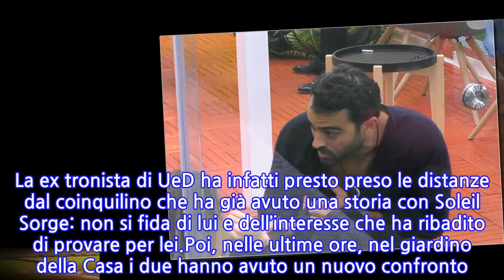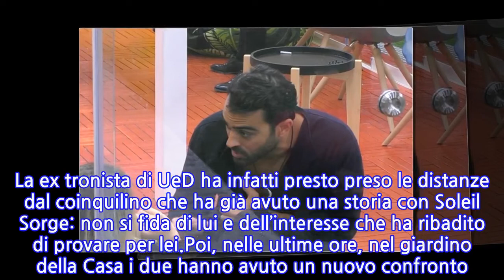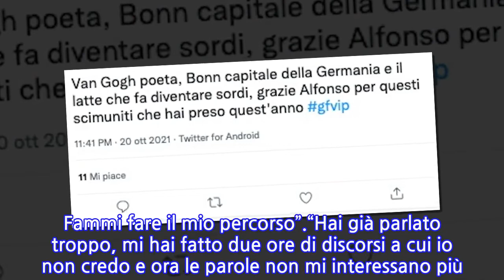Sophie Codegoni, che gaffe al GF Vip 6: Gianmaria Antinolfi non si accorge, ma gli...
Sophie Codegoni, che gaffe al GF Vip 6: Gianmaria Antinolfi non si accorge, ma gli altri...
Sembra già tutto finito – ammesso che sia mai iniziato qualcosa – tra Sophie Codegoni e Gianmaria Antinolfi. In realtà l’imprenditore ha anche lasciato la fidanzata Greta al GF Vip 6 ma di fatto più che complicità non c’è mai stato niente tra i due concorrenti. La ex tronista di UeD ha infatti presto preso le distanze dal coinquilino che ha già avuto una storia con Soleil Sorge: non si fida di lui e dell’interesse che ha ribadito di provare per lei.Poi, nelle ultime ore, nel giardino della Casa i due hanno avuto un nuovo confronto. Ma è andata di male in peggio perché Sophie Codegoni gli ha rimproverato la mancanza di carattere e l’incapacità di prendere una decisione. “Non mi interessa proprio parlare con te. Fammi stare nel mio e tu stai nel tuo. Non mi rovinare l’umore”, le parole della vippona. Gianmaria ha quindi provato ad alleggerire l’atmosfera con delle battute sulle proprie capacità di conquistarla, ma ha ottenuto l’effetto contrario. Da qui, infatti, è iniziato un durissimo botta e risposta.E l’atteggiamento di Sophie Codegoni nel corso dell’ultimo faccia a faccia e le sue risposte taglienti hanno fatto cambiare idea a Gianmaria: “Mi è passata la voglia di conquistarti”. Parole, queste, che provocano una nuova reazione dell’ex UeD, che tira fuori tutto il suo malumore. “Sei scandaloso in qualsiasi cosa tu faccia. Sono piccole cose che fanno capire tante cose. Lasciami in pace. Fammi fare il mio percorso”.“Hai già parlato troppo, mi hai fatto due ore di discorsi a cui io non credo e ora le parole non mi interessano più. Guardo i fatti e i fatti mi hanno fatto già capire tante cose”, attacca ancora Sophie Codegoni che sembra quindi decisa a chiudere la porta a Gianmaria. E qui arriva la gaffe. Agli utenti di Twitter non è sfuggito lo scivolone Sophie. E che scivolone!Per Sophie Codegoni il pittore Van Gogh diventa un poeta. Nel dettaglio, durante la discussione, ha cercato di far capire a Gianmaria cosa non approva del suo atteggiamento. Con queste parole: “Puoi dedicarmi tutte le poesie del piccolo principe, di Shakespeare, di Van Gogh e di chi ti pare…”. L’imprenditore non ha colto, ma il pubblico eccome. E se già accusavano l’ex tronista di poca coerenza, ora anche di ignoranza dopo questa brutta figura.
INFORMATION
• Source: caffeinamagazine